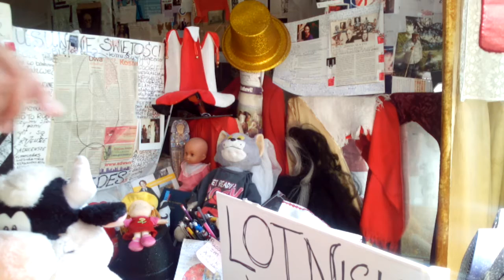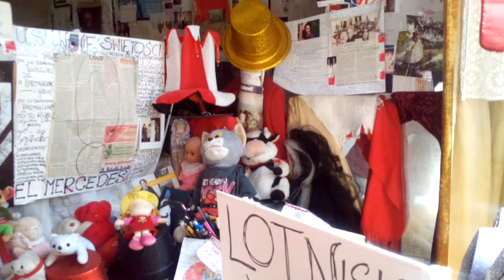DAMY RADĘ,GDY MAZUR ZA DORADZANIE NA STRONĘ PEPICZKÓW PRZEPĘDZIMY I PO LICHWIE!!!